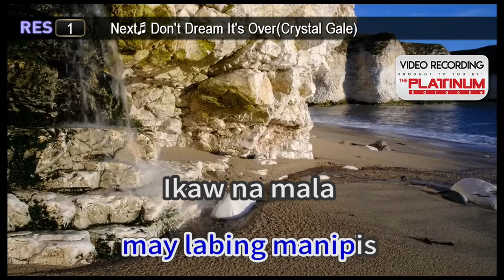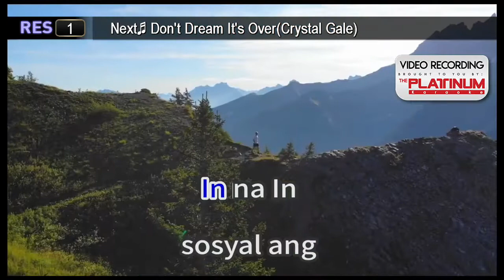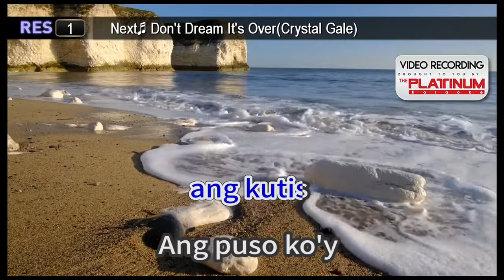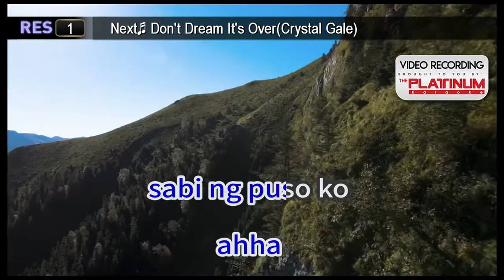Sabi Ng Puso Ko - April Boy Regino